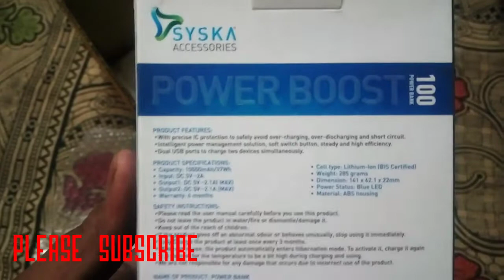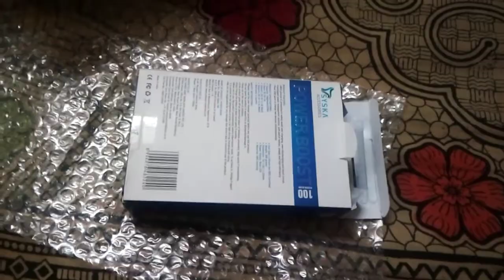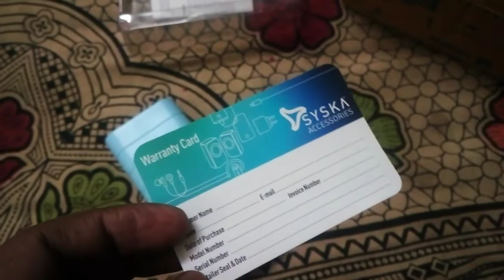Syska 10000 mah powerbank (power boost 100) || Unboxing & review [Hindi]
Namskar dosto mane es video me syska power bank 10000 mah power boost 100 ki unboxing & review kiya h ummid h apko ye video bahut pasand aayegi.